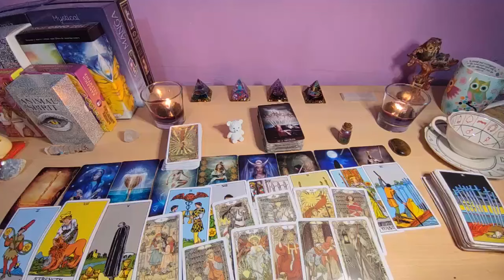SAGITTARIUS🥶 BETWEEN FRIDAY & MONDAY !! HOLD ON TIGHT‼️SURPRISE COMING😱 SEPTEMBER 2024 TAROT READING